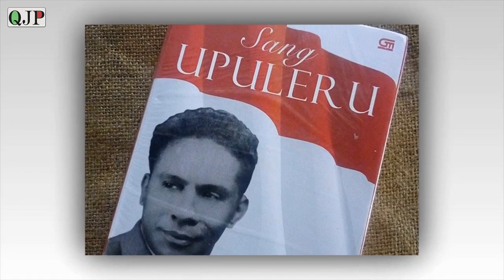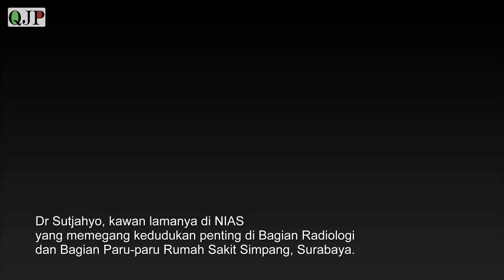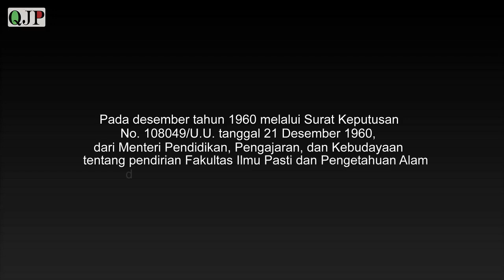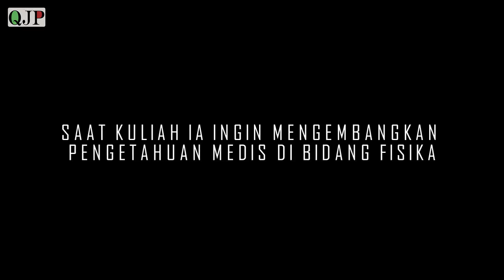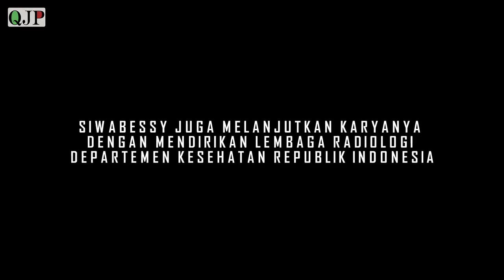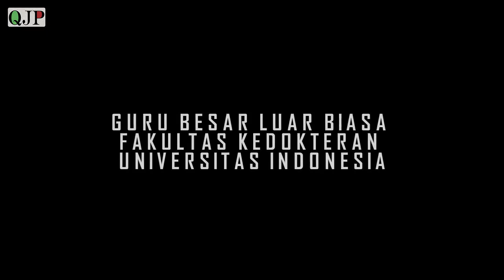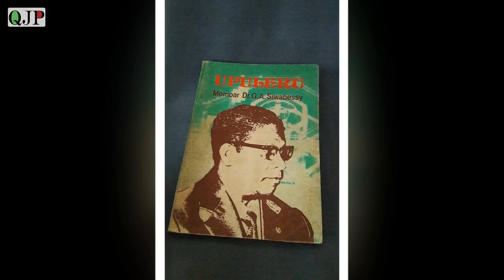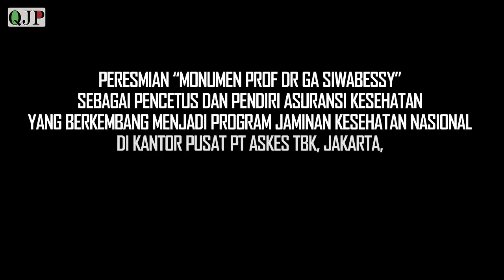G.A. SIWABESSY | BAPAK ATOM INDONESIA | FAKTA TENTANG GERRIT AUGUSTINUS SIWABESSY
Indonesia rupanya pernah membentuk tim atau badan khusus untuk proses keterlibatan pengembangan nuklir tanah air, tujuannya adalah untuk ikut serta dalam proses perdamaian dunia. dan Maluku pun menyumbangkan putra terbaiknya disana, siapakah sosok tersebut?
Silakan tonton videonya..